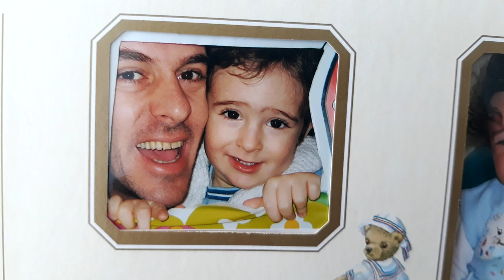Тате на 50 | Обичам те! (20.07.2020 г.)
Честит Рожден Ден Тате!